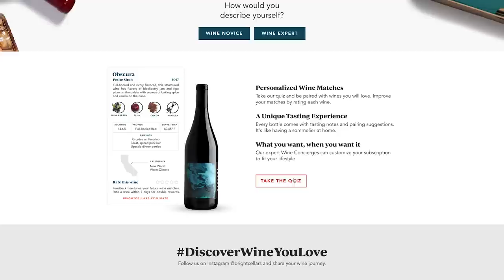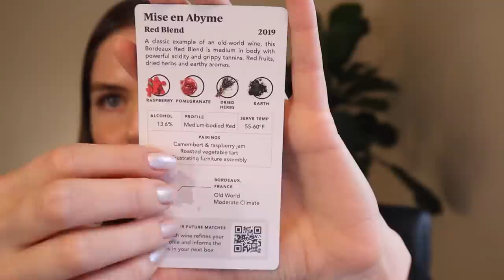ASMR hair brushing and back tracing that will melt away your anxieties (whisper)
For a limited time only, get $50 OFF your first 6-bottle box for only $50 including shipping! to take the taste palate quiz to see your personalized matches 🥂

💟ATTENTION💟 I am looking for someone who would be interested in a session dedicated to hair pulling or dedicated to back scratching. Located in Seattle area and can provide me with some form of social media account (for verification). Please fill out the above form with a comment (at the end) saying "HAIR" or "BACK"

If you'd like to watch content completely ad free, while supporting creators please try Youtube Premium for $11.99/month (FREE first month)

These videos are intended for relaxation, sleep relief and reducing anxiety. I am not a professional massage therapist and these are not meant to be tutorial based.